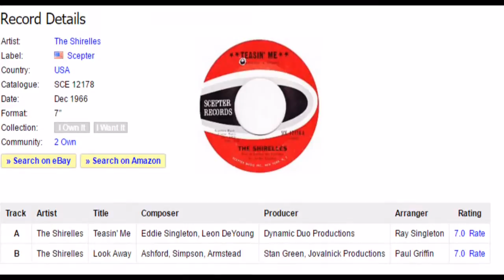The Shirelles - Teasin' Me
+ A-Side From 1966 ++ Re-Post From 2 Years Ago, New Video +
The Shirelles were an American girl group that achieved popularity in the early 1960s. They consisted of schoolmates Shirley Owens, Doris Coley, Addie "Micki" Harris, and Beverly Lee.